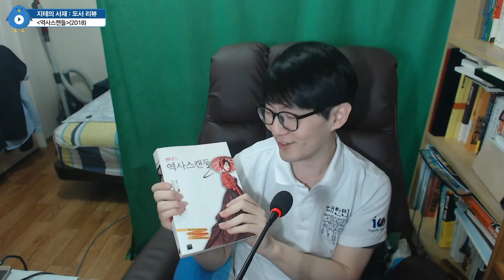역사스캔들 📼 영상 해설까지 있는 📚 책이에요 History Scandal | 지테의 서재 3화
2년 전에 한나 님이 쓴 책이죠. ^^

영상은 지난 주에 사전 제작되었고, 원래 생일 전날에 맞춰 공개할 예정이었어요. 지테 님이 아프리카TV에서 방송을 시작하게끔 계기가 된 분이기도 하고, 방송에서 알게 된 이후에도 여러 가지 도움도 주신 분이라... 이번 컨텐츠는 선배 BJ 응원 차원으로 제작되었어요.